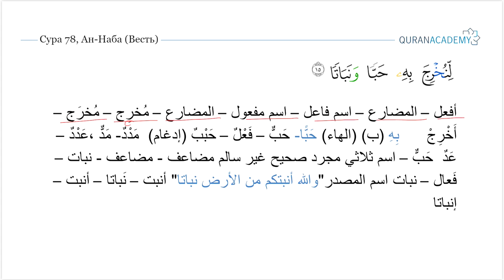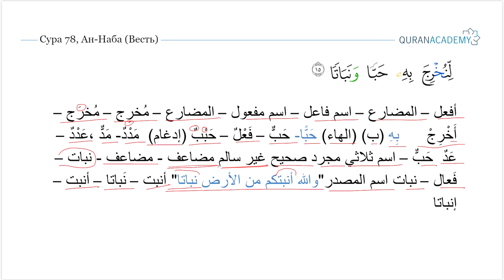Морфологический разбор 30-го Джуза Священного Корана - Часть 30